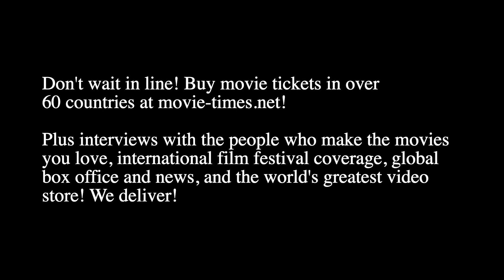Emma Stone: CRUELLA